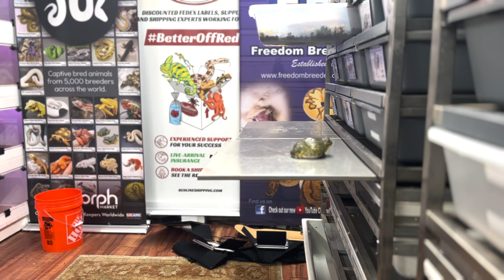You haven't seen these in a LONG time